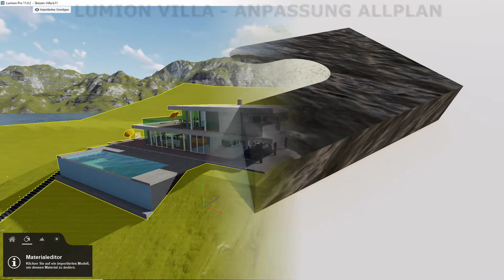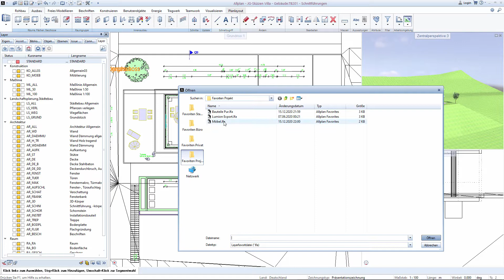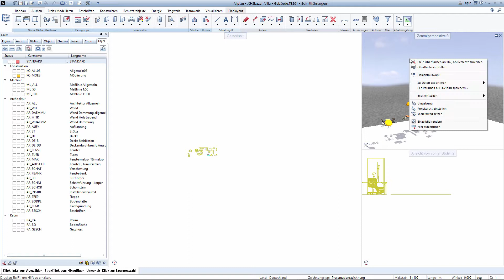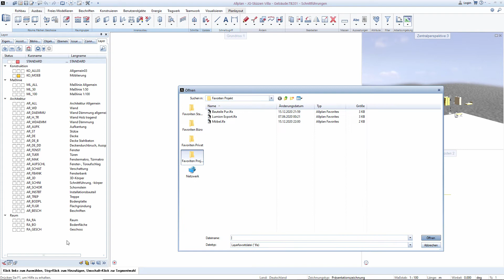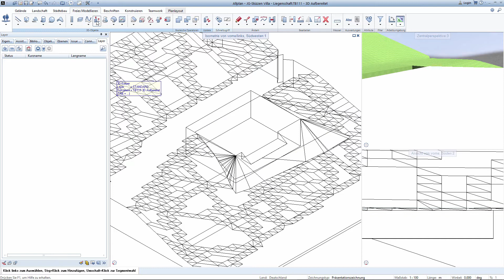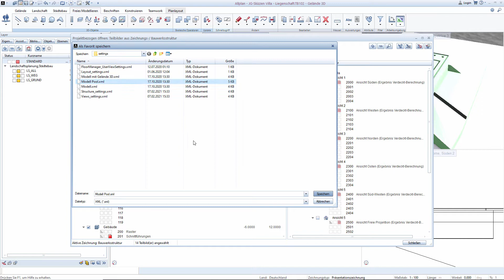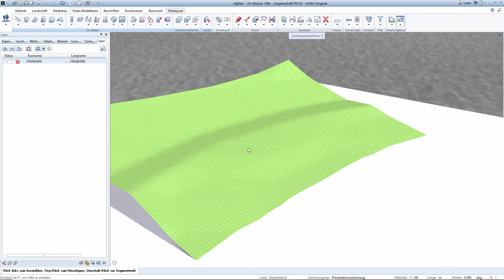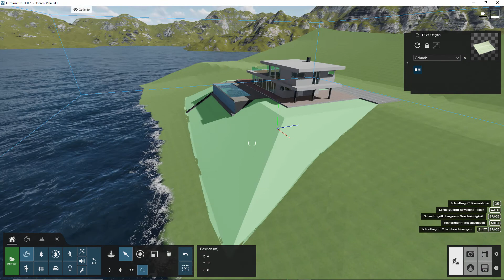Lumion Villa 01 - 006 Anpassung Allplan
Für die Villa muß in Allplan noch etwas umgebaut werde um das neue Modell in Lumion zu verwenden.